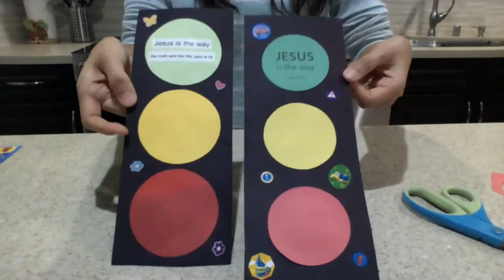Jesus Is the Way Craft (7 and under)